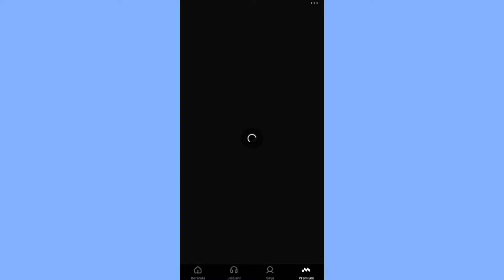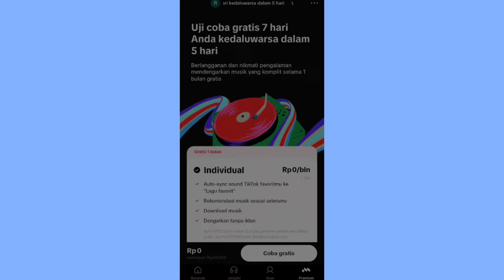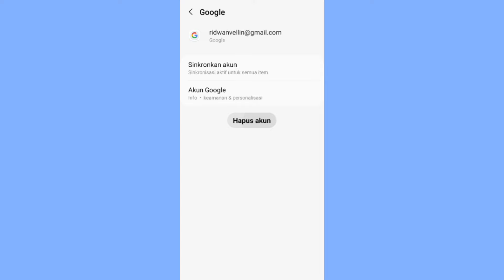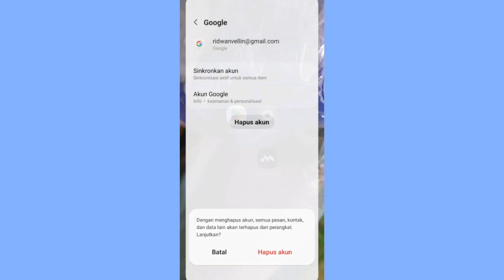Cara Ganti Email Pembayaran Google Play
ganti email pembayaran google play bagi kamu yang mau mengganti atau menggubah pembayaran di google play caranya mudah agar bisa di ganti dengan email ada cara yang harus kamu lakukan yaitu kamu bisa buka akun email kamu setelah itu kamu bisa juga cari email yang ingin kamu ubah bisa juga hapus email akun google kamu